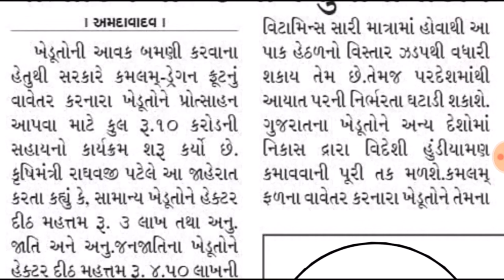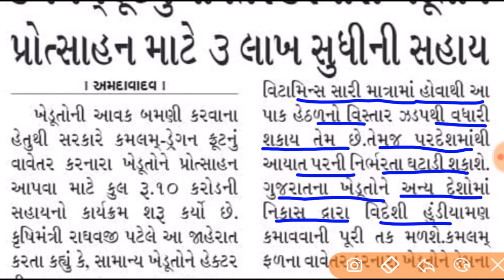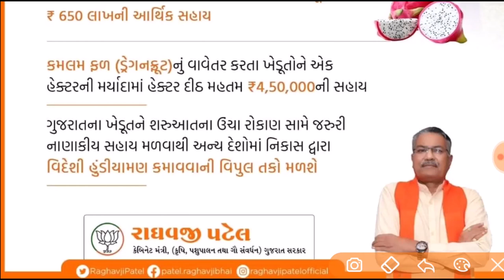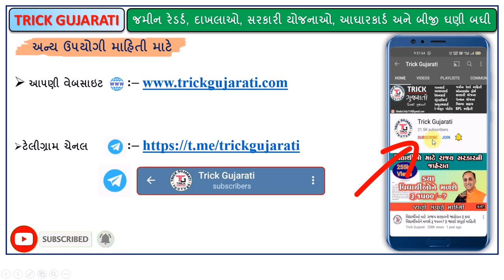ડ્રેગનફ્રુટનું વાવેતર કરતા ખેડૂતોને મળશે રૂ.4,50,000 સહાય | Dragon Fruit Sahay Yojana |બાગાયતી યોજના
મિત્રો આ વિડયોમાં કૃષિ મંત્રી શ્રી રાઘવજીભાઈ પટેલ દ્વારા ડ્રેગન ફ્રુટ વાવેતર કરતાં ખેડૂતો માટે સાડા ચાર લાખની સહાયની જાહેરાત કરવામાં આવેલ છે તેના વિશે માહિતી આપવામાં આવેલી છે